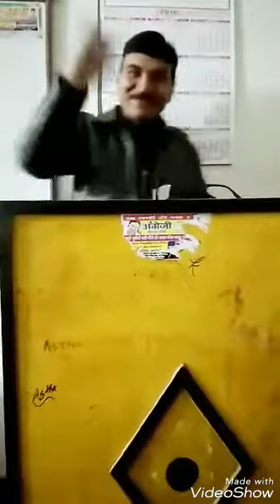A lecture on the importance of Bank.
By Ravindra shukla sir